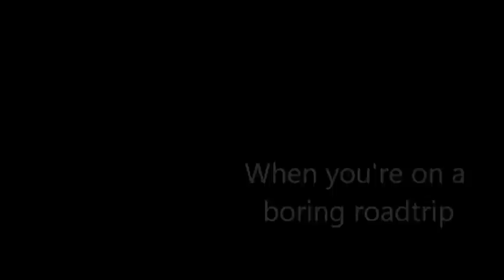Roadtrip Freakout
Jimmy and Stevie and a little cranky during their trip to the park